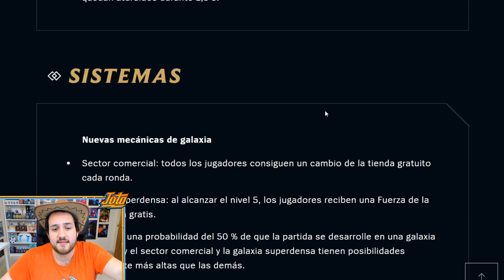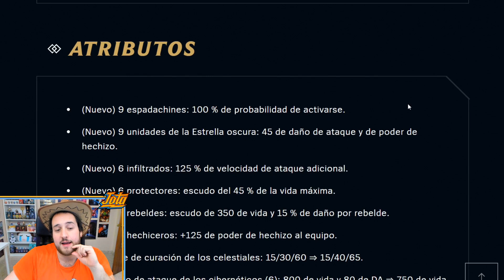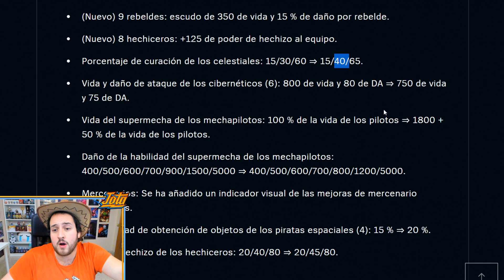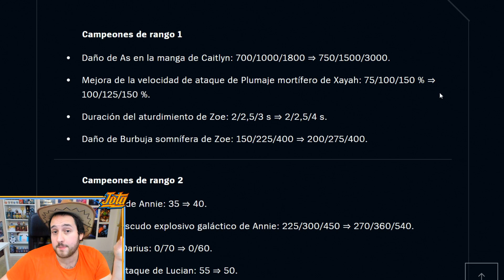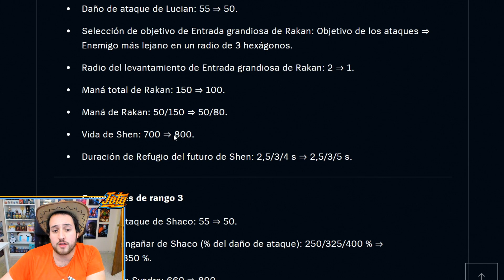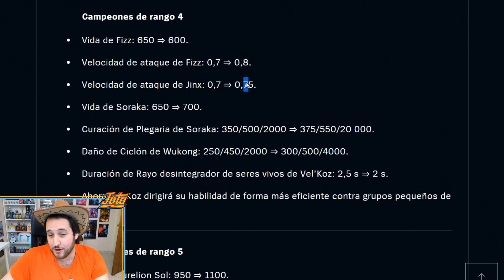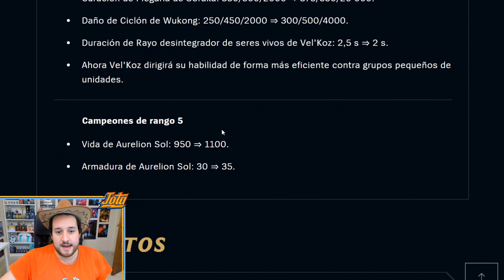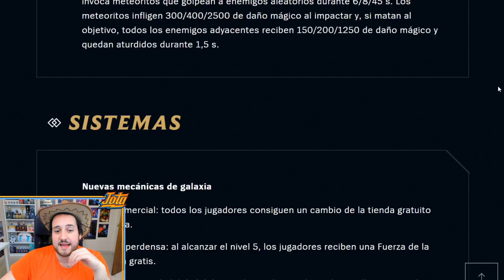NUEVO XERATH en TFT - NOTAS DEL PARCHE 10.8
Vamos a ver las notas del parche 10.8 de TFT, nerfeos a algunos campeones fuertes como Vel'Koz, Lucian o Shaco. Además llega Xerath Dark Star como nuevo campeón a Teamfight Tactics.